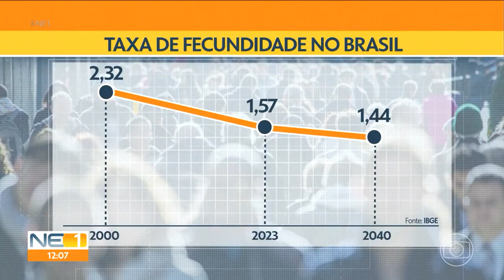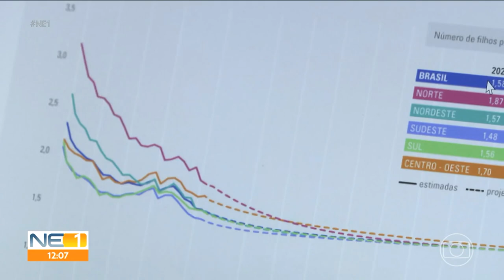PPGDem na Mídia | Wilson Fusco comenta a tendência de redução populacional para o Pernambuco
O docente do PPGDem e Diretor de Pesquisas Sociais da Fundação Joaquim Nabuco, Wilson Fusco, comentou as tendências de decrescimento populacional do estado do Pernambuco a partir dos resultados do Censo Demográfico 2022 e as projeções divulgadas recentemente pelo IBGE. O comentário foi para o telejornal NE1, da TV Globo Pernambuco, no dia 02 de setembro de 2024.